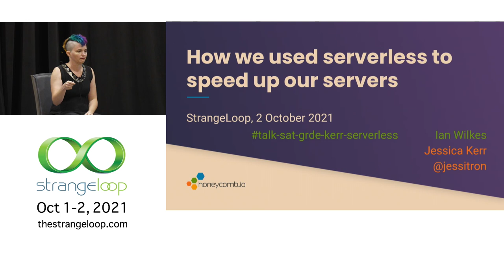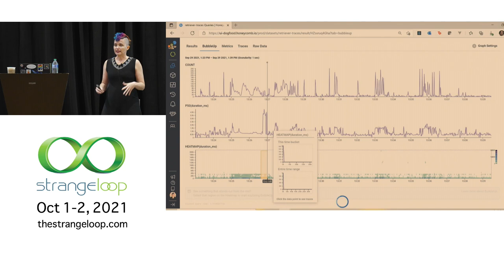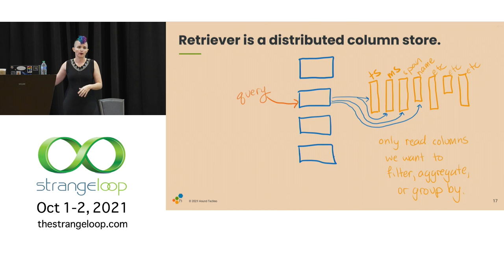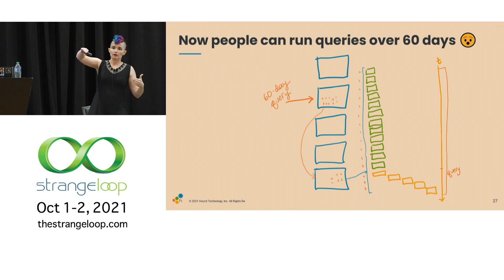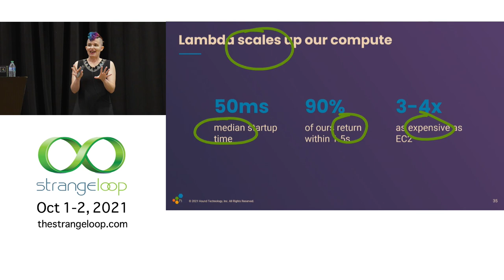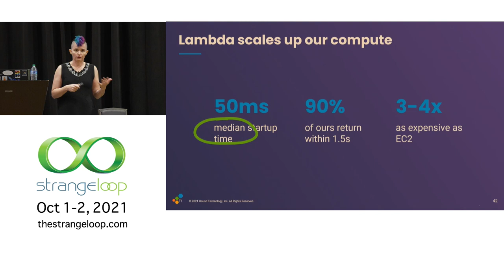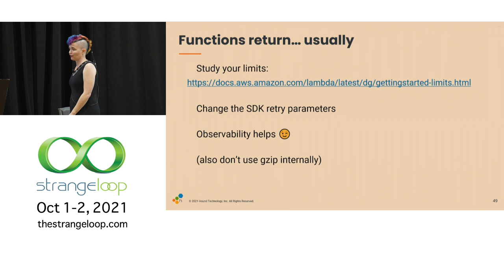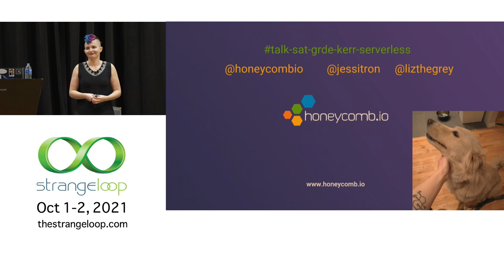"How we used serverless to speed up our servers" by Jessica Kerr and Ian Wilkes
At Honeycomb, customers send us lots of data and then compose complex, ad-hoc queries. Most are simple, some are not. Some are REALLY not; this load is both complex, spontaneous, and urgent. It would be prohibitively expensive to size a server cluster to handle these big queries quickly, so we took a different approach: farm the work out to Lambda, Amazon's serverless offering.

In this model, Lambda becomes an on-demand accelerator for our always-on servers. The benefits are immense, improving response times by an order of magnitude. But the challenges are numerous and often unexpected. In this talk, I'll review the benefits and constraints of serverless-as-accelerator, and give practical advice based on our own hard-won experience.

Jessica Kerr
honeycomb.io

Jessica Kerr has 20 years in software and nine of conferences, where she talks about languages from Scala to Elm, Ruby to Clojure; movements from DevOps to symmathesy; and now AWS Lambda in a database. She works at Honeycomb.io, bringing developers into familiarity with production.

Ian Wilkes
honeycomb.io

After riding the first .com boom, I began a long stretch at Linden Lab (makers of Second Life), including several years as Director of Operations. From there I moved on to a 4-year run as a senior engineer at Facebook, and then joined Honeycomb where I am the principle author of the custom distributed data store.